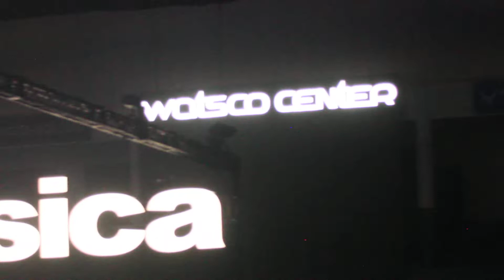EL MICHA. CUBATONAZO 2018. Interpretando “gerente” y otras de sus nuevas canciones